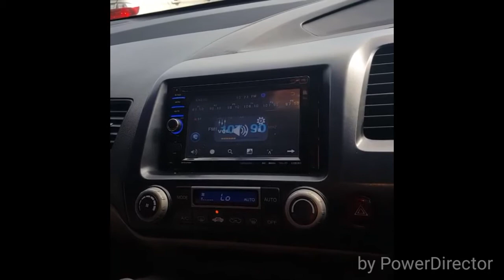ROAD GET CRAWB UP - Pritti Shu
CRAWB UP ROAD